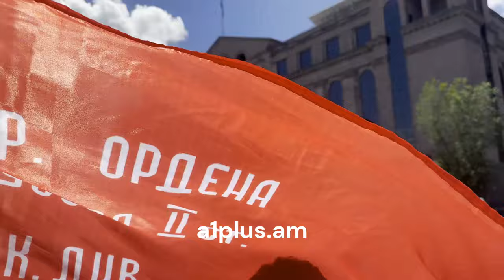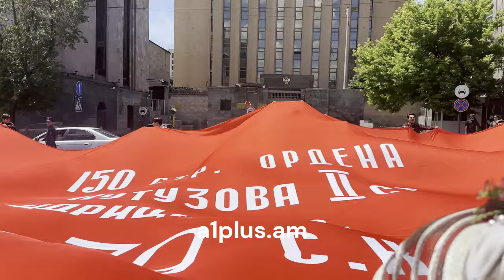Այսօր երթի էր դուրս եկել Հայաստանի Կոմունիստական կուսակցությունը